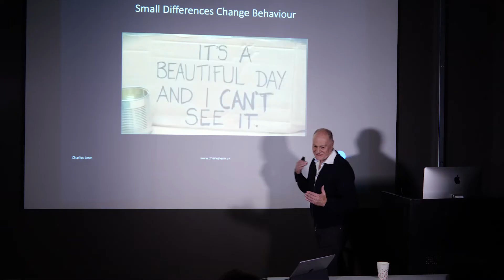Charles Leon Speaker on Innovation and Creativity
The Art and Science of creative minds. Unleash your creative potential. Charles Leon is an international motivational speaker on Applied Innovation and creative thinking for teams and individuals. The talks are a highly visual combination of how creativity happens and the science behind the process.